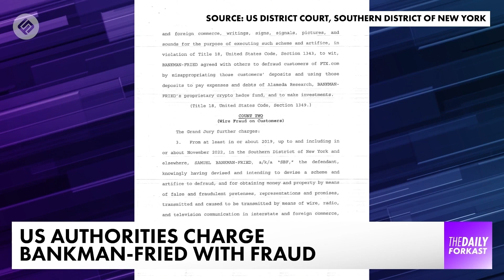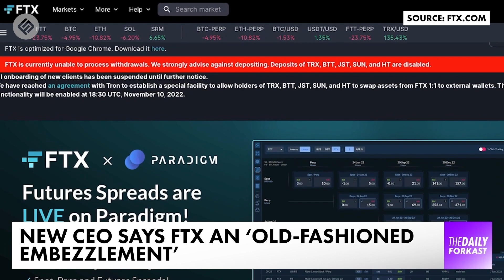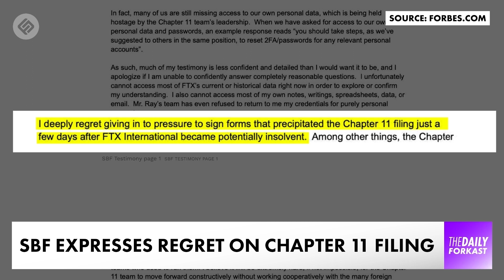Lawmakers getting to the bottom of the FTX fallout | Crypto News | The Daily Forkast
Welcome to The Daily Forkast, December 14, 2022, presented by Joel Flynn for the latest in blockchain & crypto news. Coming up on today's show:

00:00 - Intro
00:15 - New CEO describes the exchange as an ‘old-fashioned embezzlement’.

We’ll have more on that story in this episode of The Daily Forkast December 14th.